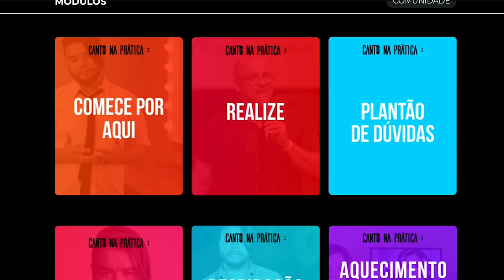HARRY STYLES & JAMES CORDEN KARAOKE - Marcio Guerra Reagindo React Reação One Direction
HARRY STYLES & JAMES CORDEN KARAOKE - Marcio Guerra Reagindo React Reação